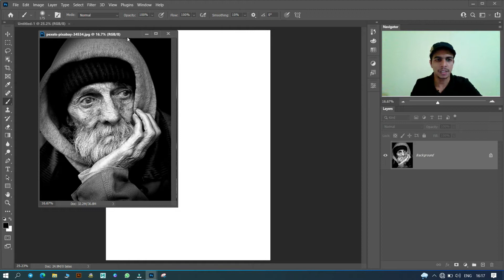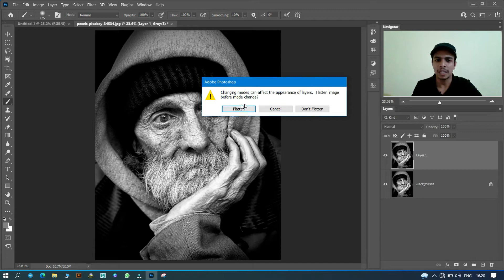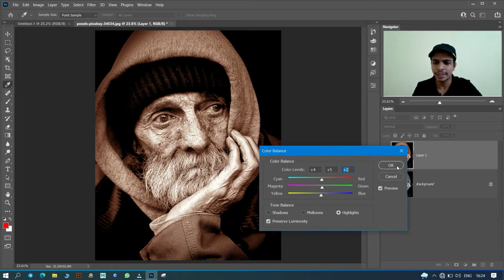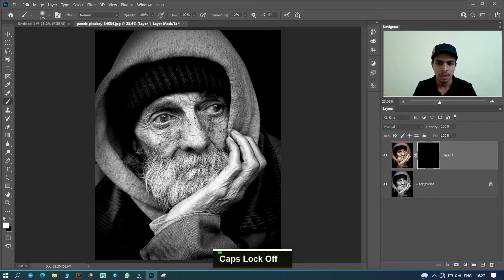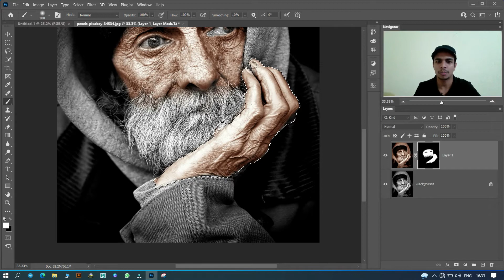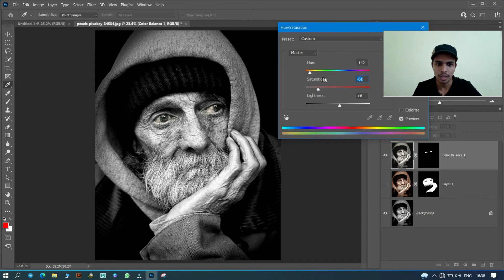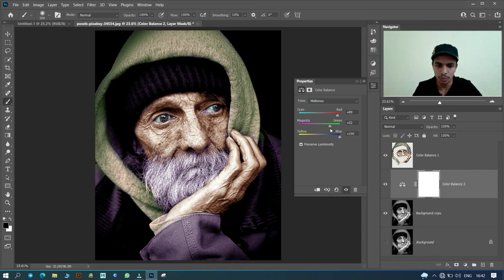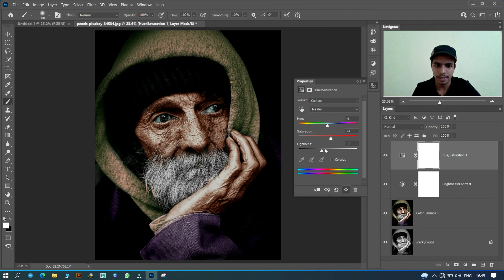Black & White to Color | Easy Steps | Episode 39 | Photoshop Malayalam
ഈ ഫോട്ടോഷോപ്പ് ട്യൂട്ടോറിയൽ ഒരു കോഴ്സ് പോലെ ആണ് നിങ്ങളെ പഠിപ്പിക്കുന്നത്. വളരെ വ്യക്തമായി തുടക്കാർക്ക് മനസിലാകുന്ന രീതിയിൽ ആണ് ട്യൂട്ടോറിയൽ തയ്യാറാക്കിയിരിക്കുന്നത്.

🛑ഫോട്ടോഷോപ്പിൽ ബ്ലാക്ക് ആൻഡ് വൈറ്റ് ഇമേജുകൾ കളർ ചെയ്യാനും പ്രകൃതിദത്ത സ്കിൻ ടോണുകൾ സൃഷ്ടിക്കാനും എളുപ്പവഴി! ക്രമീകരണങ്ങളും കളർ ബാലൻസും ഉപയോഗിച്ച്, ഈ ട്യൂട്ടോറിയലിൽ, ചർമ്മത്തിന് നിറം നൽകാനും അത് നമ്മുടെ ചിത്രത്തിൽ എങ്ങനെ പ്രയോഗിക്കാമെന്നും നമ്മൾ പഠിക്കും.

Equipment Used 📲🎥🎞️📽️📸